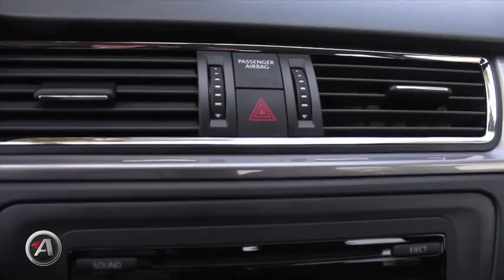Nuevo Seat Toledo Itech